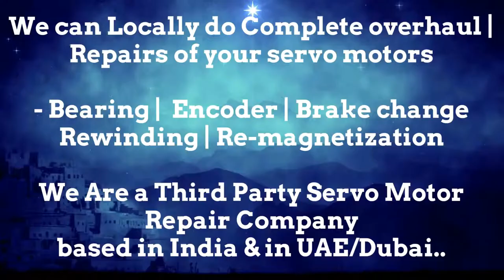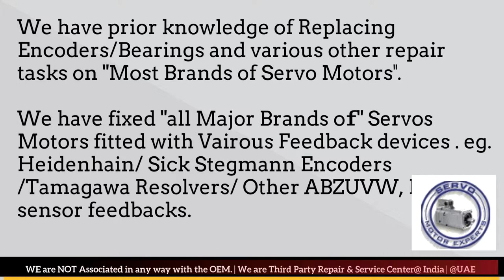SOLPOWER Plastic Moulding Machine Servo Fault,amplifier fault finding,industrial repair service